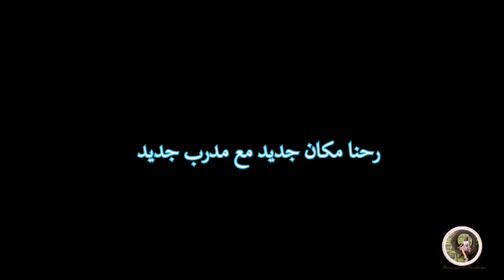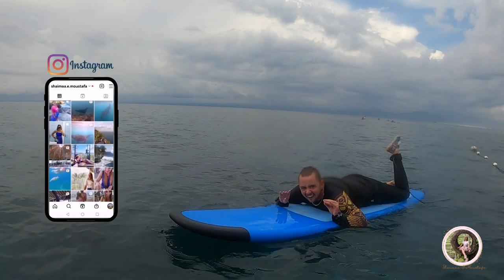تجربتي في تعلم surfing 🏄🏼‍♀️ في بالي .. فلوق بالي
surfing in bali

          انا شيماء و زوجي آدي  👩❤️💋👨ميكس كابل محبيين للسفر و المغامره 🚀  احنا الاتنين دكاتره قررنا نعمل تقاعد مبكر بعد شغل مكثف سنين ...و نلف العالم ..تابعوا مغامرتنا في الحياه

❥ F♡LL♡W ME ❥